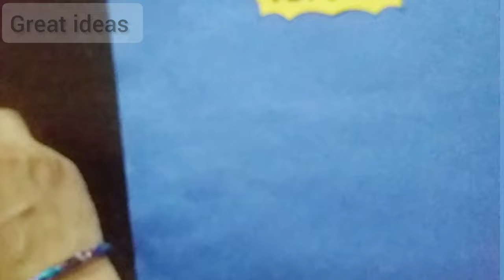Tenses |Tenses TLM | English grammar project |Tenses chart